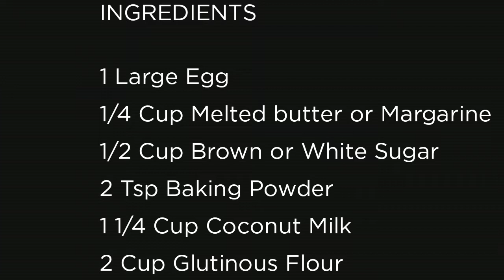Bibingka Glutinous flour recipe ||cha &cel Style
INGREDIENTS

1 Large Egg
1/4 Cup Melted butter or Margarine
1/2 Cup Brown/White Sugar
1 1/4 Cup Coconut Milk
2 Tsp Baking powder
2 Cup Glutinous flour

TOPPINGS

Margarine
White Sugar